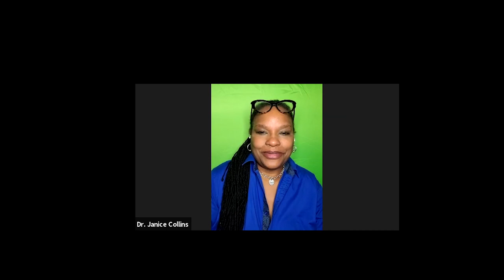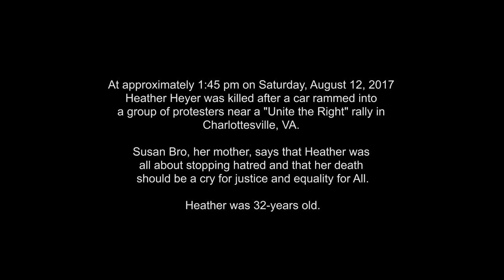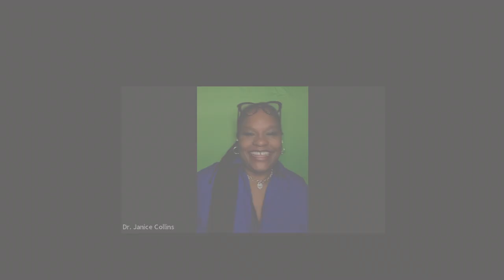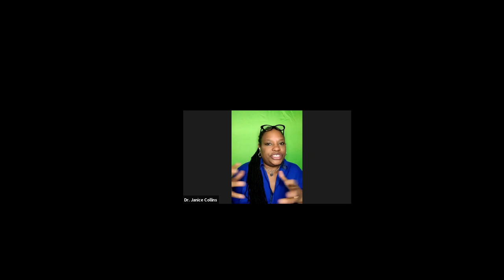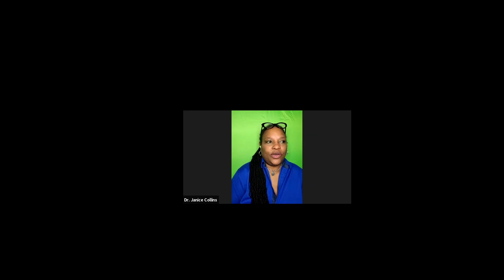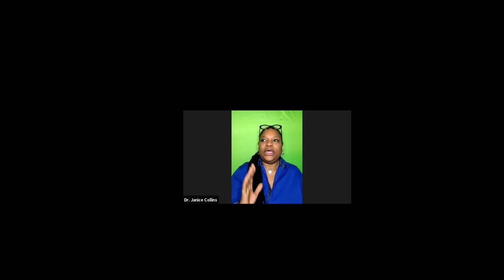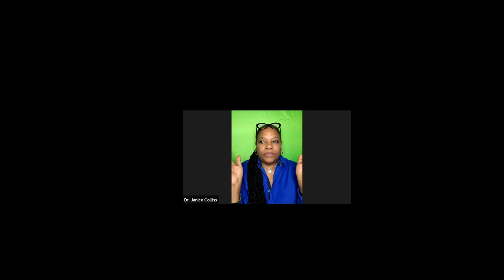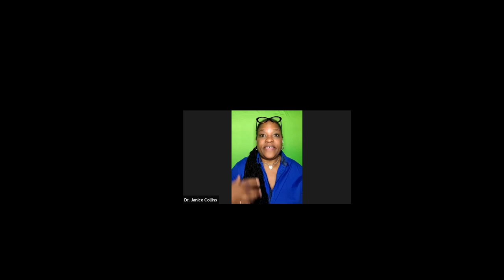A Heyer Purpose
An informative and delightful conversation with Susan Bro, the mother of Heather Heyer, who was killed during a rally in Charlottesville, Virginia. The Heyer Purpose Heather portrayed as well as her mother to spread fairness, justice and love in spite of our differences!